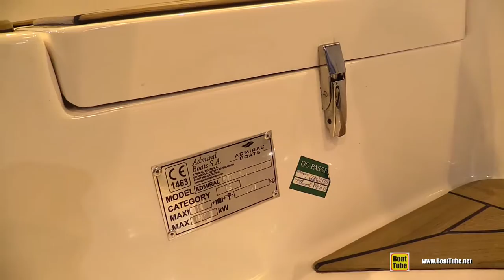2016 Admiral Boats Ocean Master 660 Open - Walkaround - 2015 Salon Nautique de Paris